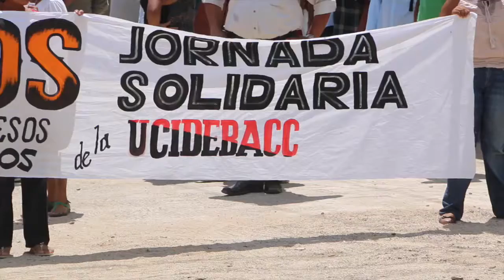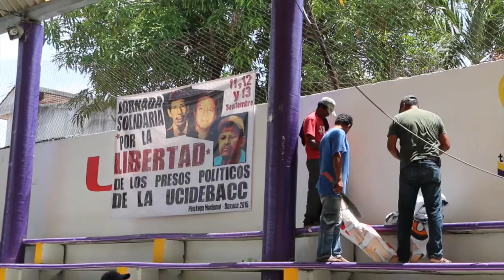Presos Politicos Ucidebacc